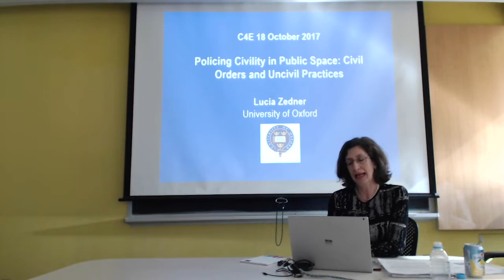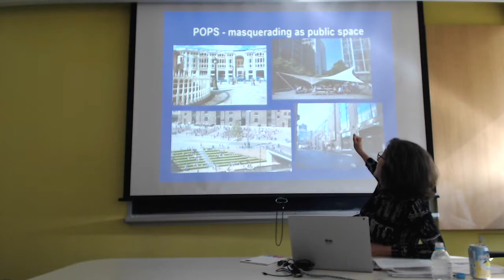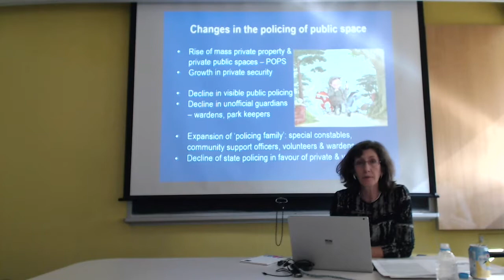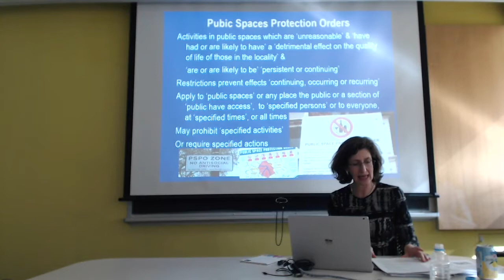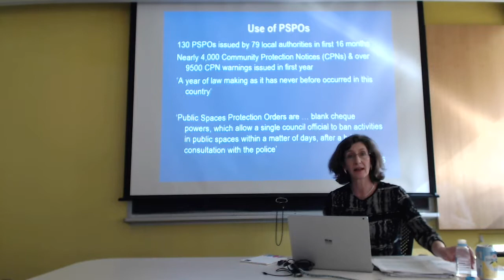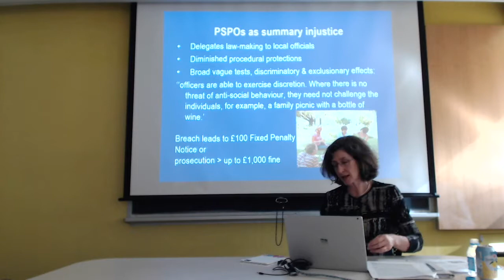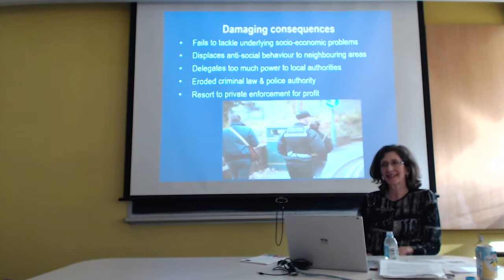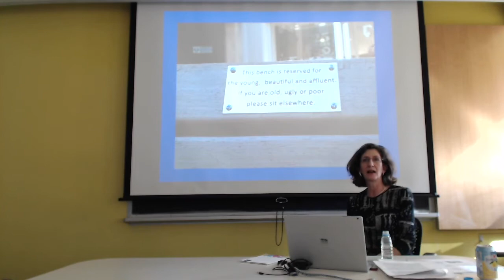Lucia Zedner, Policing Civility in Public Space: Civil Orders and Uncivil Practices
Ethics@Noon

Lucia Zedner
Oxford University
Faculty of Law & All Souls College